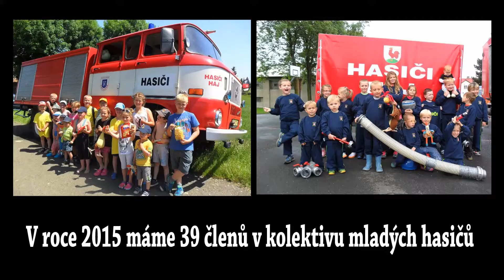SDH Háj u Duchcova prezentační video ADHR 2015